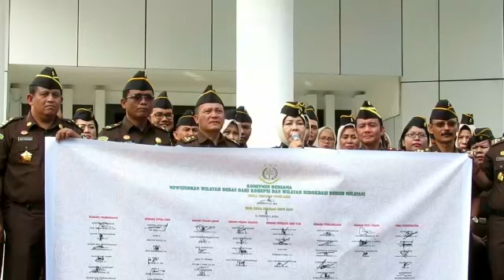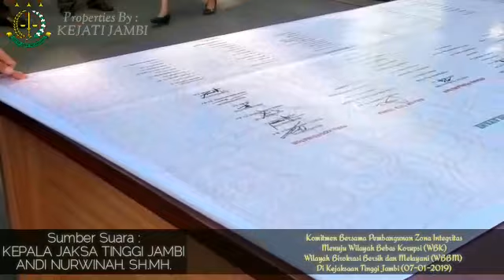Kejati Jambi Berkomitmen Mewujudkan Wilayah Bebas Korupsi dan Wilayah Birokrasi Bersih Melayani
Penandatanganan Komitmen Bersama Mewujudkan Wilayah Bebas Korupsi (WBK) dan Wilayah Birokrasi Bersih Melayani)